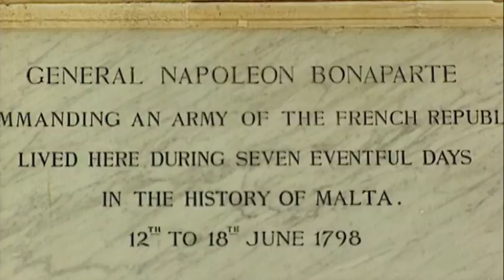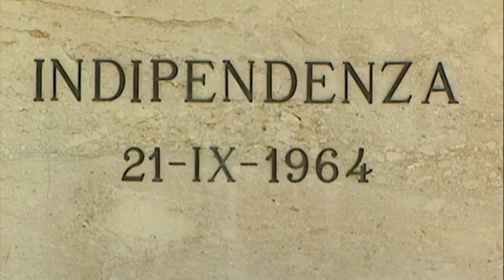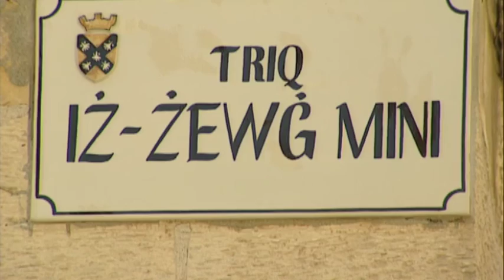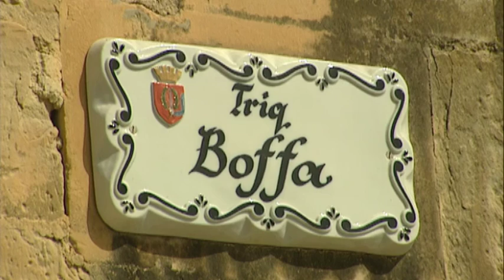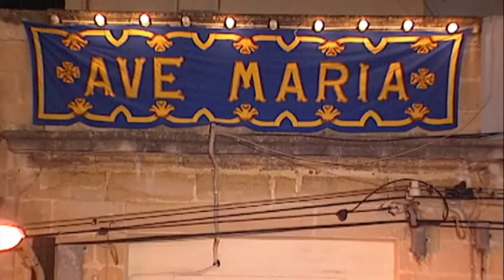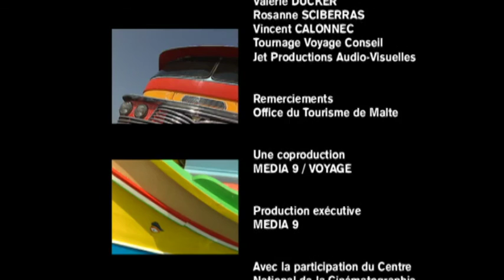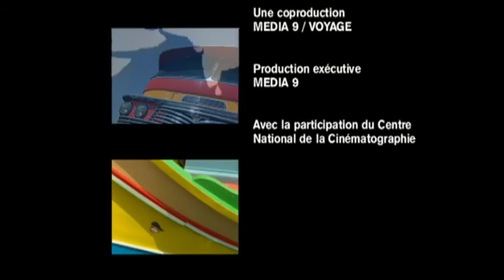Malte, histoire de roc - documentaire découverte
Depuis les temps préhistoriques jusqu’à son adhésion à l’Union européenne, Malte a connu une histoire dense et mouvementée. La raison : une position stratégique au coeur de la Méditerranée. Pierre Brouwers a sillonné l’archipel maltais en long et en large non seulement pour nous ramener de splendides images sur un petit pays surprenant, mais aussi pour approcher l’âme de Malte : ses habitants. Les Maltais respectent scrupuleusement leurs traditions, ils aiment la fête, les fanfares, les drapeaux et les feux d’artifice... Un tourbillon de vie dans un décor de roc.